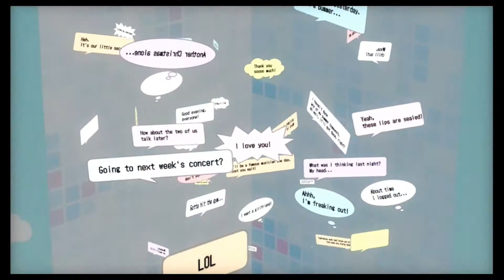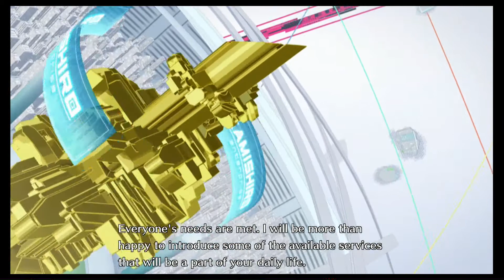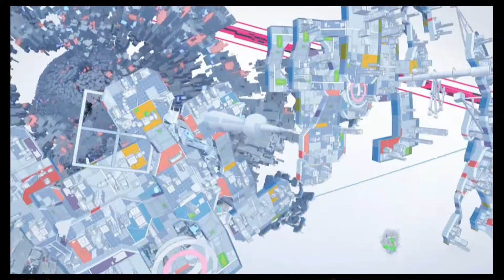Digimon Story: Cyber Sleuth 001 [Deutsch/Blind]~ Willkommen in der Digiwelt [Let's Play]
Let's Play Digimon Story: Cybersleuth [Ps4] ~ Deutsch/Blind
Hiermit starte ich eine neue Let's Play Reihe! Diesmal ein Titel, der auch erst frisch heute erschienen ist. Es handelt sich um Digimon Story Cybersleuth. Da ich A großer Anime-Fan und B natürlich auch großer Digimon-Fan bin, bietet sich das Spiel geradezu an für ein Let's Play! Ich hoffe ihr habt genauso wie ich Bock auf ein bisschen Nostalgie! Auf geht's in die Digiwelt!!!

Ihr dürft das Video natürlich auch gern teilen, wenn es euch gefallen hat! :) Für konstruktive Kritik (Was kann ich besser machen) freue ich mich aber mind. genauso!